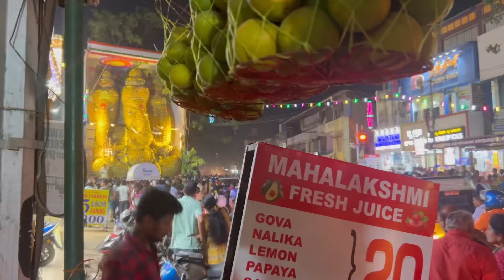Ganesha Chaturthi celebration in my home | Vinayagar Chaturthi, 2024 | devotional day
Fun, full devotional video, so must watch it. Thank you, ￼￼